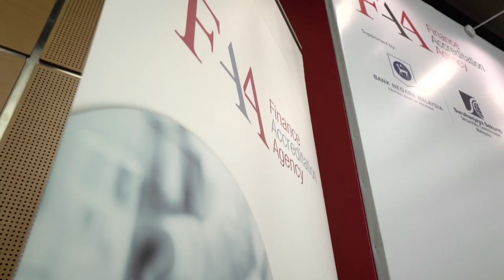2018 FAA Certification Ceremony Highlights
Video highlights from the recently held FAA Certification Ceremony at Sasana Kijang on 3 July 2018. Congratulations to all recipients. For more information about FAA, do visit us